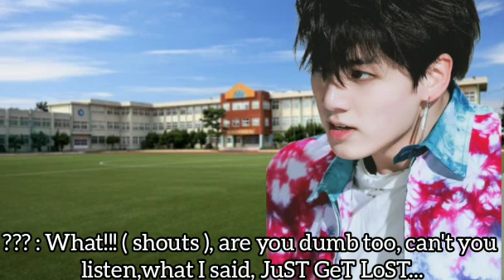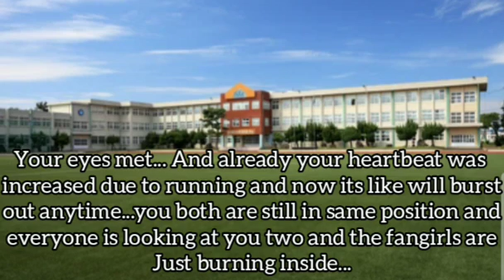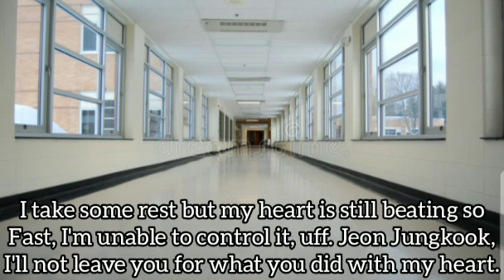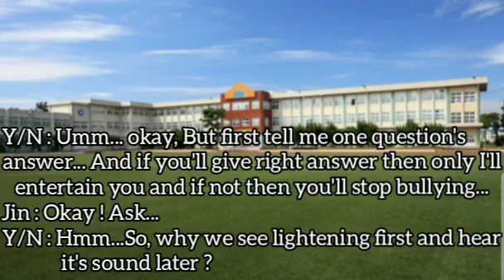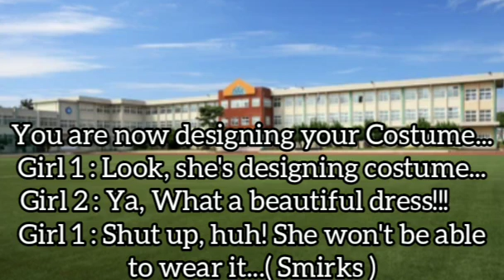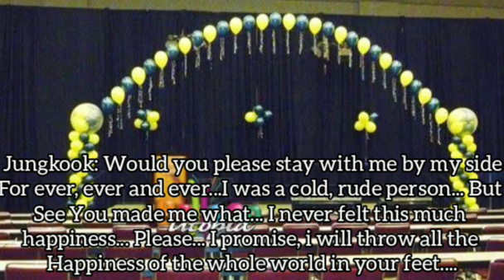"The Troublemaker Girl & The Cold Hearthrob...", (Jungkook FF)( Funny FF ) oneshot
This is Just a Fan-made story
None of them are related to the reality
pictures are not mine
I own the storyline based on my Imagination
Sorry for Grammatical Mistakes
Audio and Pictures credit to Google 😁.